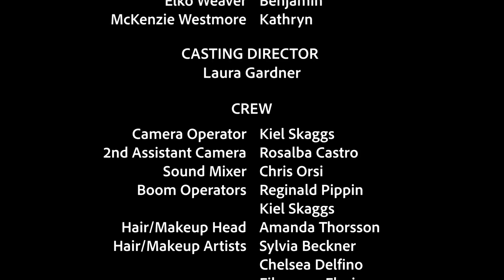Goodbye Dessa - 2019 Easterseals Disability Film Challenge Entry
When a boy with Down Syndrome discovers that the woman raising him is a top secret government android with the power to control humanity, he must face the biggest decision of his life. And so must the android.